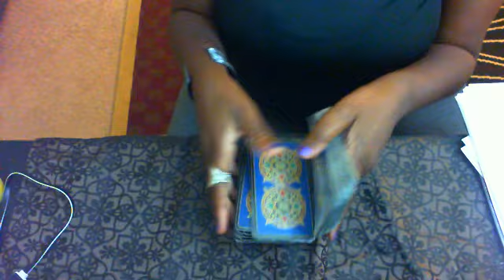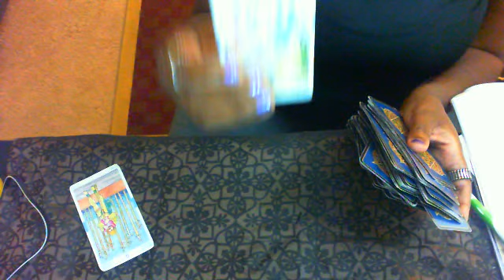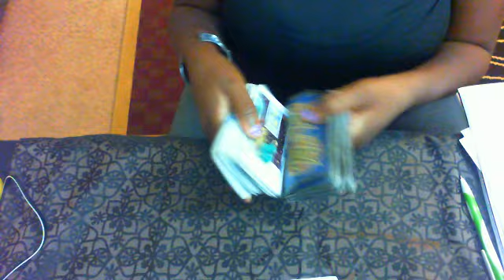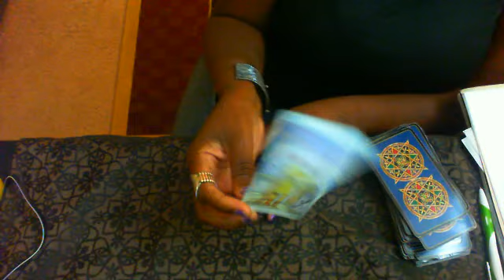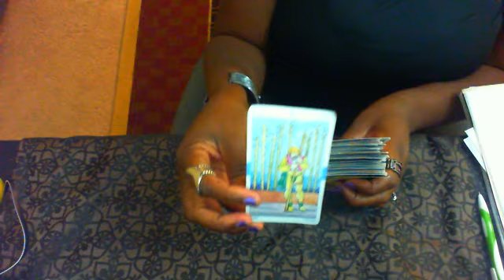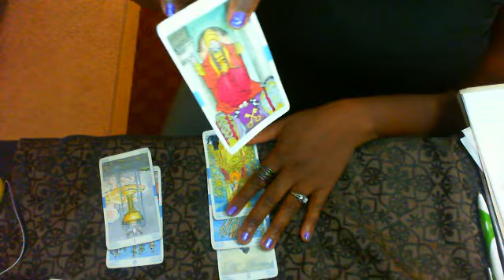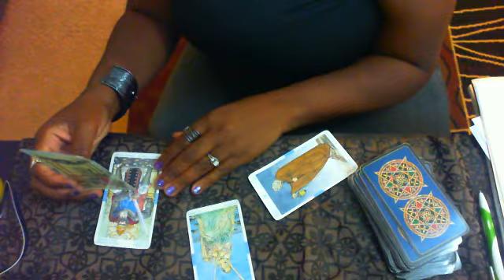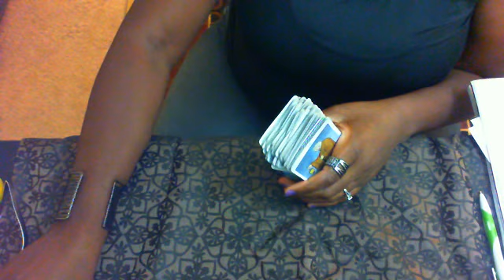CANCER!! HOW IS YOUR ROMANTIC PARTNER FEELING ABOUT YOU!! JULY 26TH 2019